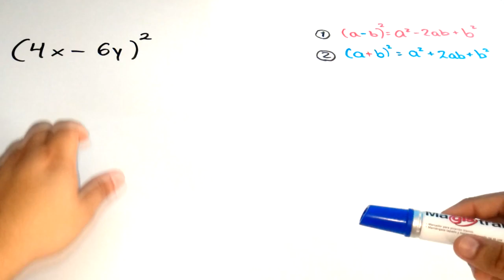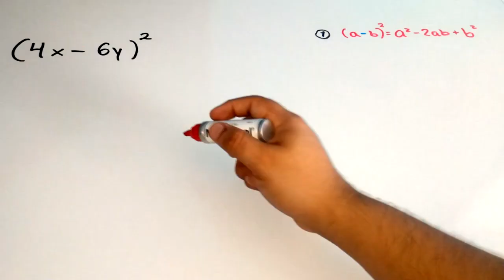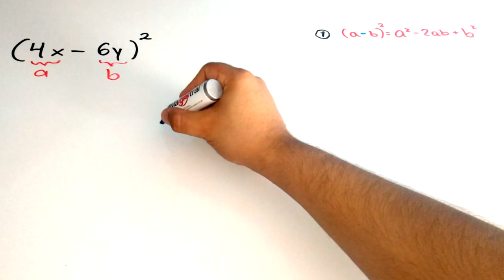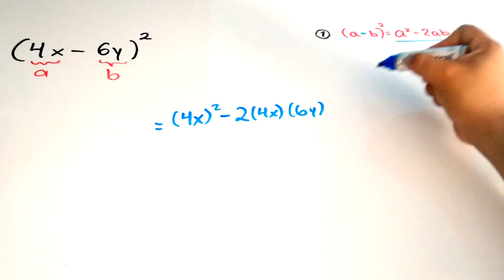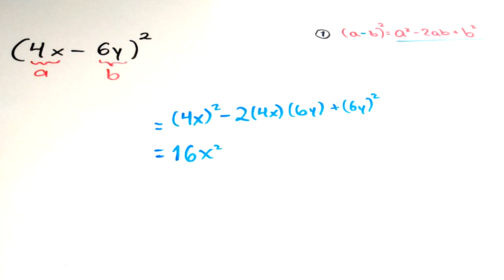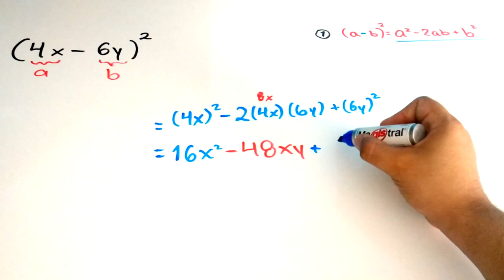BINOMIO AL CUADRADO (Negativo) - PRODUCTOS NOTABLES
En este video Adrian Lara de algebraticos te explica un ejercicio sobre binomio al cuadrado con signo negativo.